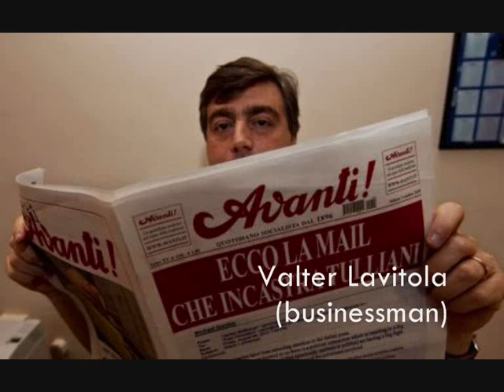Neapolitan personalities - Napoletani famosi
Naples the most beautiful city in the world and Capital of Art according the UNESCO and Gazzetta del Mezzogiorno.

Napoli - Salerno - Caserta